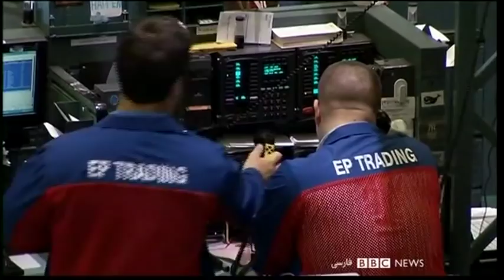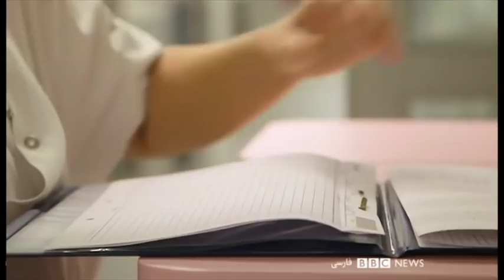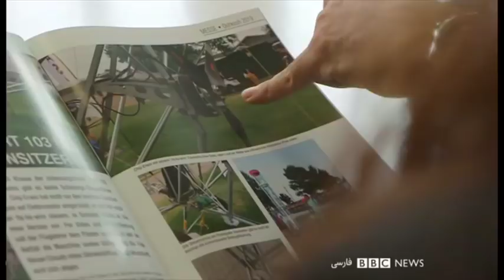از ابهام‌ها در مورد نحوه حمله به تاسیسات نفتی عربستان تا پیامدهای آن- شصت دقیقه ۲۴ شهریور ۱۳۹۸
واکنش‌ها و پیامدهای حمله به تأسیسات نفتی عربستان چیست؟ گفت‌وگو با حسین بخیتی، فعال رسانه‌ای حوثی و فواز جرجس، استاد مدرسه اقتصاد لندن.
فعالیت‌های منطقه‌ای ایران در سایه اتهام دست داشتن در حمله به تأسیسات نفتی بقیق، مناظره امیرحسین اعتمادی و قیس قریشی